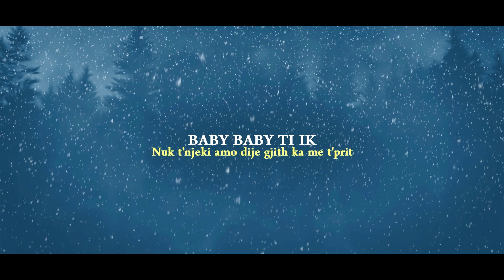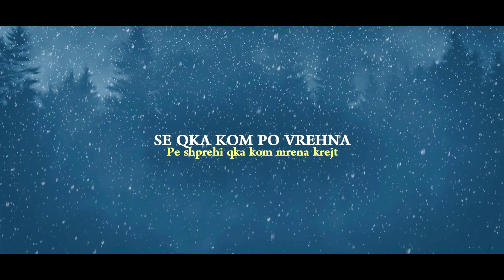Lyric Master - Dashnia jem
Produced By : Lyric Master
Lyrics: Daris & Lyric Master
Rec/Mix/Master:  HD Studio